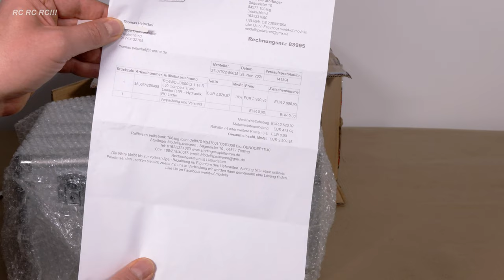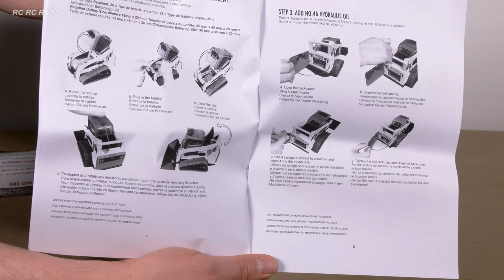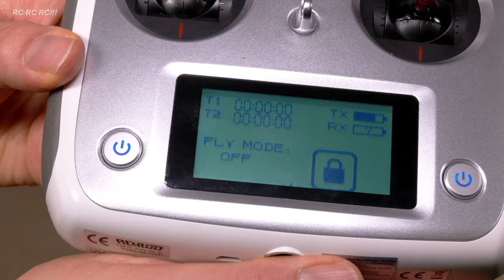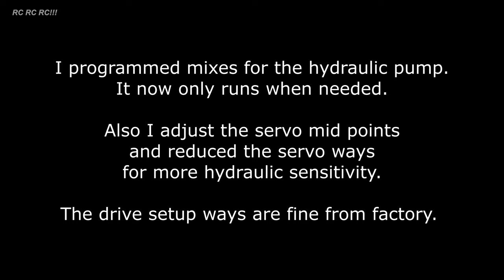UNBOXING RC4WD R350 RC HYDRAULIC BOBCAT COMPACT TRACK LOADER LXY RC SM770 SLIP LOADER!!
***Rc hydraulic track loader unboxing and first test!! Enjoy watching***

Model:
RC4WD Compact Track Loader Bobcat R350 Hydraulic LXY RC SM770
Scale: 1:14
My purchase price on November 28, 2021: Euro 2.999,95 (about as 3.401 Dollar) as new buy
Including remote control FlySky FS-i6S
Not including 4x AA batterys for remote control
Not Including Lipo battery for driving

First Track: DJ Taua Flexo - Deep Space
Second Track: DJ Taua Flexo - Lunatic Dream

RC Modell Hydraulik Kompaktlader Auspackvideo